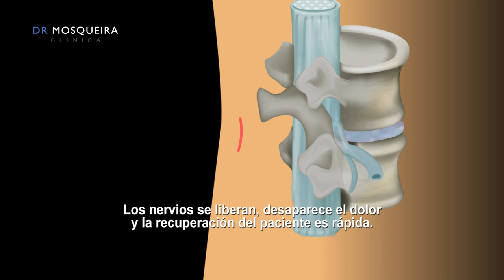Hernia discal - Clínica Dr. Mosqueira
¿Cómo se produce una hernia discal? ¿Conocen la mejor técnica para solucionar este problema? Siempre intervengo con microcirugía no invasiva.

Vídeo producido por Javi Arán Photography.